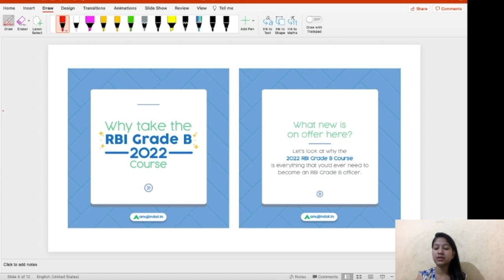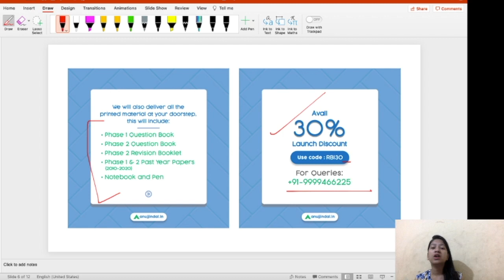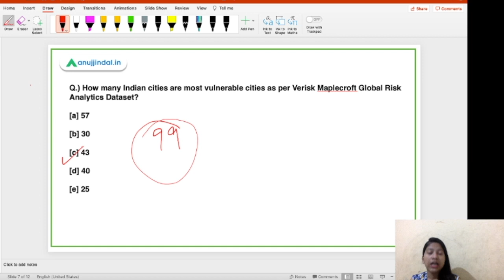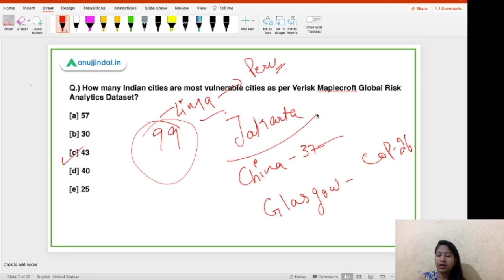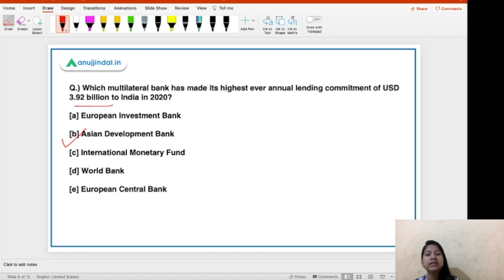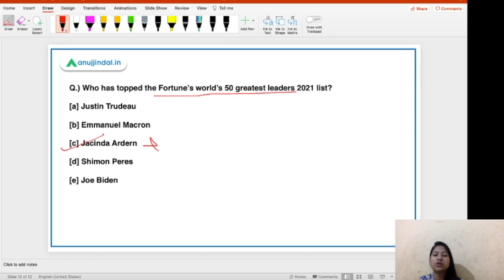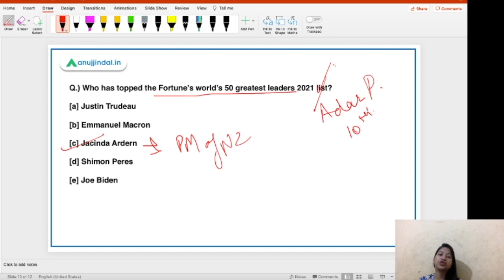RBI Grade B Current affairs | RBI Phase 1 | 18th May - by Neha Gupta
In this video, I will be discussing about the Verisk Maplecroft Global Risk Analytics Dataset, CEO of BATA India, Fortune’s world’s 50 greatest leaders 2021 list, Whitley Award 2021 and many other exciting news!